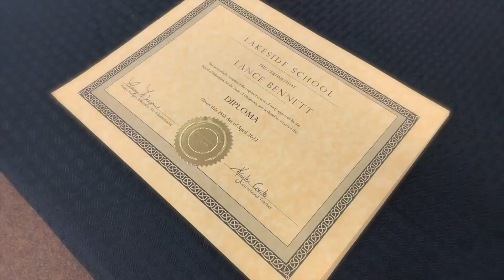This prison education is unlocking a world of possibilities for returning citizens